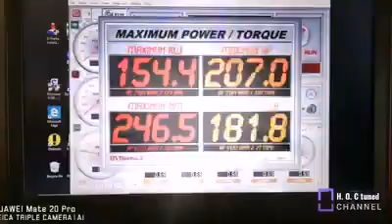Honda k24 in for a power run for R100 for two runs